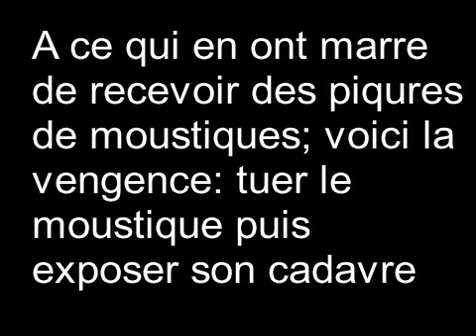Mort Aux Moustiques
l'homme et le moustique; ils sont dangereux l'un pour l'autre